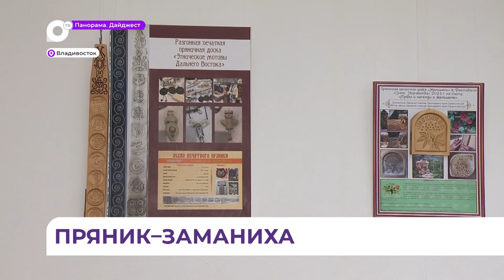Мастер из Владивостока делает пряничные доски для создания печатного пряника на меду